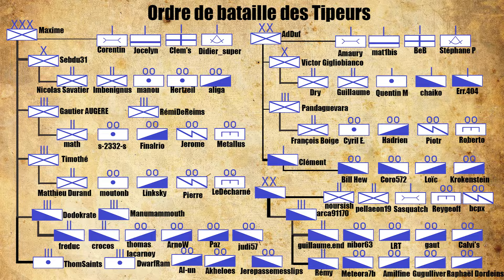Accélération logistique : La Bataille de Sadowa (1866)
Trente-et-unième épisode : La Bataille de Sadowa - 1866

L'unification allemande a un jour été disputé entre celle par la Prusse et celle par l'Autriche. C'est durant un conflit éclair, la guerre prusso-autrichienne, que la question sera tranchée à l'avantage de la Prusse. Mais ce qui a permis cette victoire s'est joué en amont, car cette dernière est la seule à s'être véritablement dotée de moyens pour maitriser les nouvelles technologies réinventant la logistique.

Durant le XIXème siècle, l’apparition des chemins de fer et la densification de leur réseau intéresse les militaires. Mais son emploi est extrêmement complexe dès que les opérations deviennent importantes. Il faut donc le planifier, le rationaliser et tout cela réclame une organisation qui peut donner un avantage décisif en terme de vitesse de déploiement et de mobilité.

Sources :
-Buying Military Transformation: Technological Innovation and the Defense Industry, Peter Dombrowski, Eugene Gholz

-Rails to the Front: The Role of Railways in Wartime,  Augustus Veenendaal, Roger Grant
-Impact de l'art de la guerre napoléonien dans la seconde moitié du XIXe siècle, Eugène Chalvardjian
-The Army of Francis Joseph, Gunther E. Rothenberg

Remarques :
-Ma maitrise de l'allemand est très parcellaire (inexistante) et il n'est pas impossible que je sois passé à côté de plusieurs mécanismes de la confédération germanique. Mon propos est donc à ne pas prendre comme suffisant.
-La carte des alliés de l'Autriche ou de la Prusse est très simplifiée. Il y a trop de petits états. D'ailleurs, le tracé du territoire prussien est également très imprécis, pour les mêmes raisons de multiplicité des petits territoires.
-Le développement du chemin de fer a sa dynamique propre dans chaque pays. Mon résumé sur son évolution est bien trop rapide pour en rendre compte.

Musique du générique originale composée par Julien Théron Logo dessiné par Camille Sanchez.